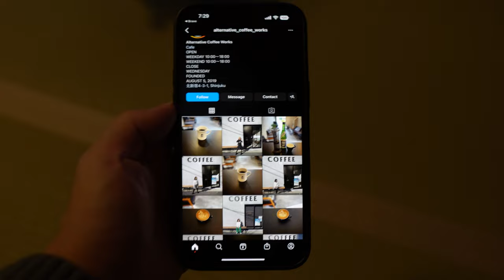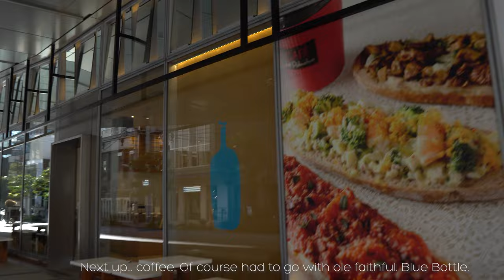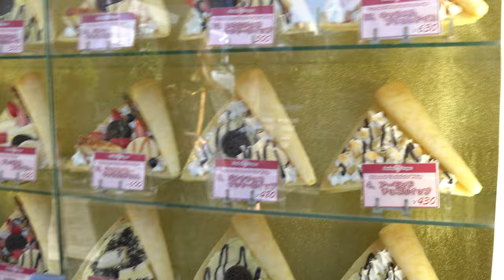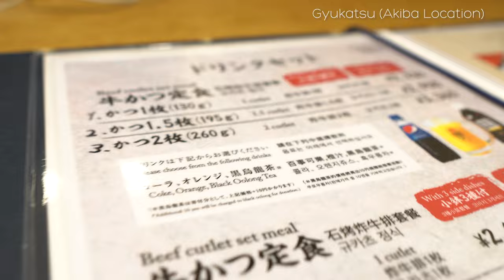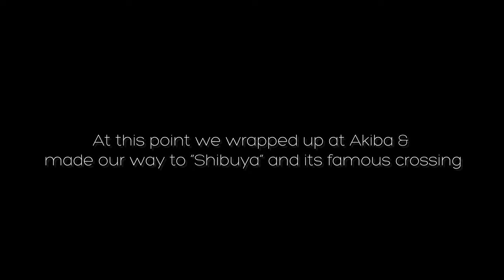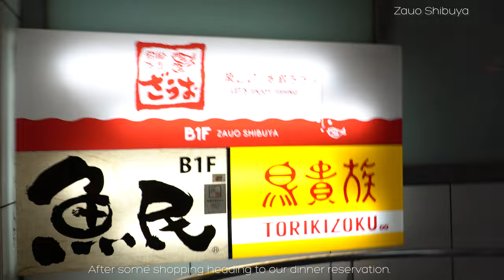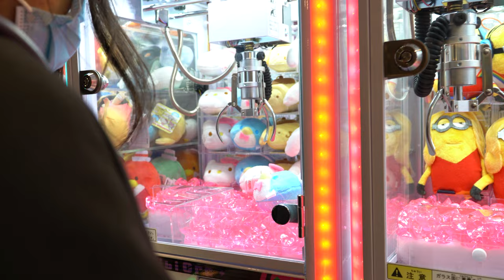TOKYO VLOG | Retro/Luxury Shopping, Ichiran, Zauo Fishing (Eat what you catch)!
A look at our first full day in Tokyo Shinjuku, Akihibara and Shibuya.